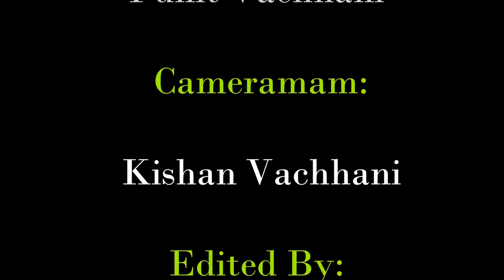Tere Sang Yaara | Rustom | Atif Aslam | Flute Cover by PUNIT VACHHANI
song name- tere sang yara

Movie- Rustom

Instrument- Flute